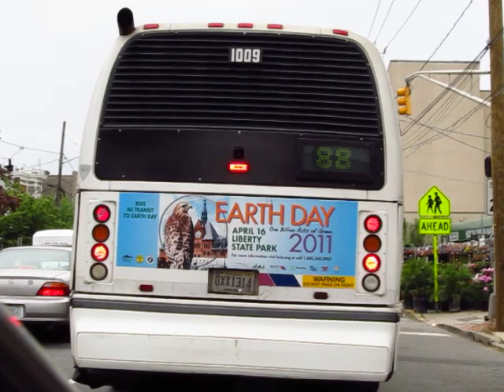New Jersey Transit Nova Bus RTS #1009 on the 88 to JC/JSQ (Outside)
On JFK Boulevard in Jersey City.